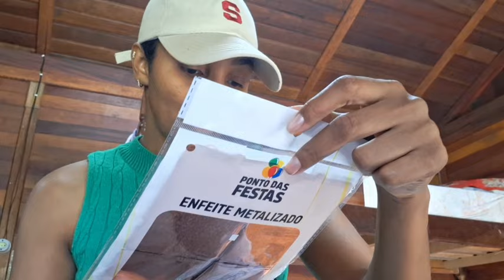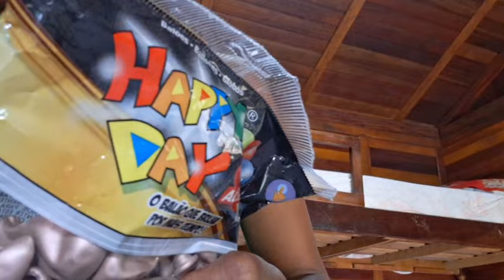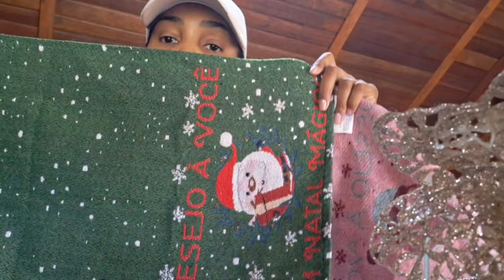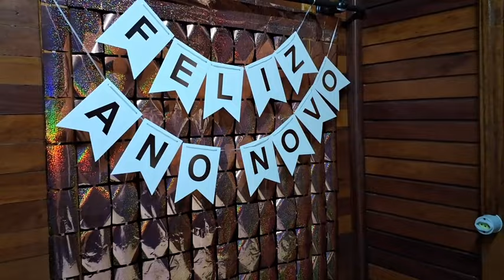ANO NOVO - Decoração • Comprinhas• Nova Hospedagem...